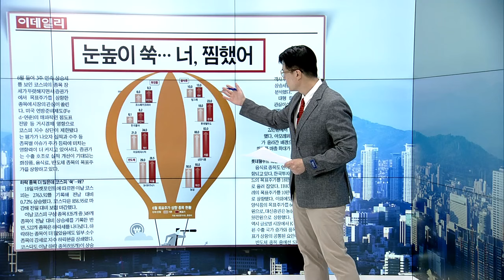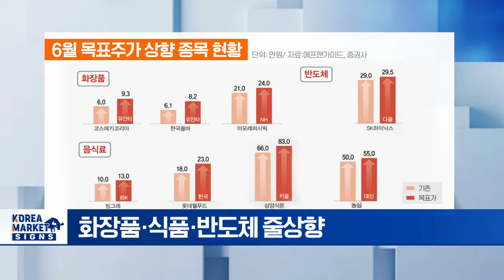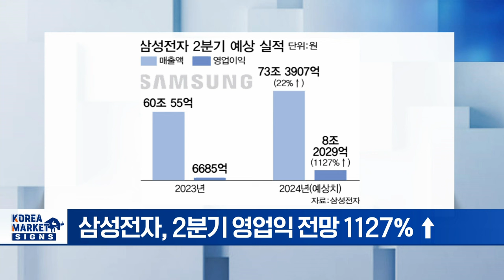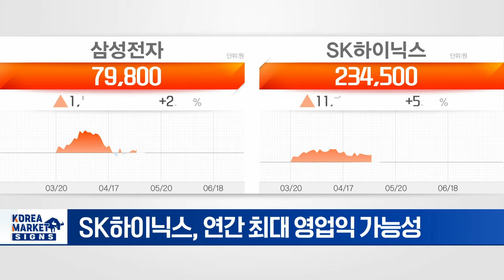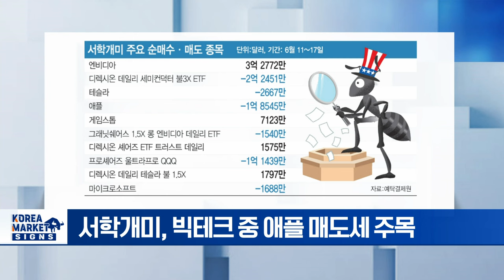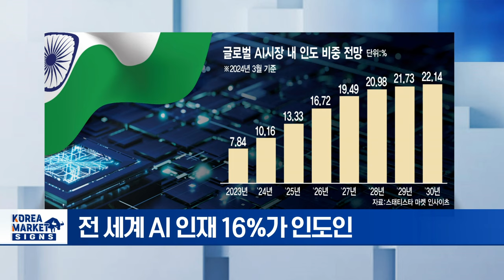눈높이 쑥/반도체 봄바람에 감산 끝/애플 테슬라 털고 엔비디아 더 담고/美 빅테크, 'AI 기회의 땅' 인도로 | Market Signal (20240619)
▶ 눈높이 쑥
- 목표주가 상향 종목 보니 수출·실적개선주 ↑
- 화장품·식품·반도체 줄상향
- SK하이닉스 29.5만 원 전망도 나와

▶ 반도체 봄바람에 감산 끝
- 삼성전자, 2분기 영업익 전망 1127% ↑
- SK하이닉스, 연간 최대 영업익 가능성
- HBM 이어 D램·낸드플래시 수요 증가

▶ 애플 테슬라 털고 엔비디아 더 담고
- 서학개미 일주일 포트, 엔비디아 집중 강화
- 서학개미, 빅테크 중 애플 매도세 주목
- 테슬라 · MS도 서학개미 변신의 대상

▶  막대한 정부 지원, 넘쳐나는 인재... 美 빅테크, 'AI 기회의 땅' 인도로
- 인도, 美 버금 가는 'R&D 본거지' 우뚝
- MS, 37억 달러 들여 데이터센터 건설
- 아마존도 인프라에 127억 달러 투자
- 전 세계 AI 인재 16%가 인도인